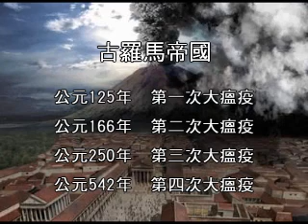正見網-從煙台大學江蘇大學封校談起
從煙台大學江蘇大學封校談起
作者：晓明作者：曉明

【正見網2009年09月23日】 前幾天在一個餐館吃飯，和餐廳老闆閒聊，問生意可好？她說現在生意不好做。昨天煙台大學發現了豬流感，學校封鎖校門。開在煙台大學校門口的餐館一下子就冷落下來了，平時每天營業額過萬元，現在關門了。
今天又聽朋友講最近江蘇大學出現豬流感，現在封鎖校門了
表面上看來現在社會人來人往，很可能豬流感已經大面積的蔓延，由於現在處於十一前夕，中共沒有向人民公佈疫情。
大家不會忘記2003年薩斯在中國大面積的蔓延，剛開始也是隱瞞疫情。實質上薩斯在2002年底就出現，後來隱瞞不住了。 不得不播报。不得不播報。因直言上書的蔣彥永醫生至今不能出國訪問自己的親人。
前不久看到說北京到處消滅老鼠和蚊子，懷疑豬流感已經在軍隊中蔓延。看來所言不虛。別看中共的江山看似鐵桶一樣，殊不知人不治天治，原子彈再強大能擋得住瘟疫嗎？
古羅馬帝國多麼強大，在四次大瘟疫下，古羅馬走向了滅亡。
歷史總是驚人的相似。古羅馬愚蠢的的國王尼祿迫害基督徒，造下了滔天罪行，神不放過他。三百年後基督教成為正教。今天法輪大法在世間洪傳，中共邪黨鎮壓法輪大法已十年，成千上萬的法輪大法修煉者遭受迫害被關進牢房，三千多名大法弟子被迫害致死。中共邪黨犯下的罪惡為蒼天所不容，天滅中共馬上就將成現實，作為其中一份子的黨團隊員當然危險，還沒三退（退黨、退團、退隊）的人趕快退，瘟疫來了，保命保平安要緊。